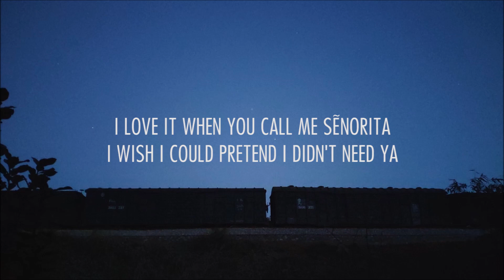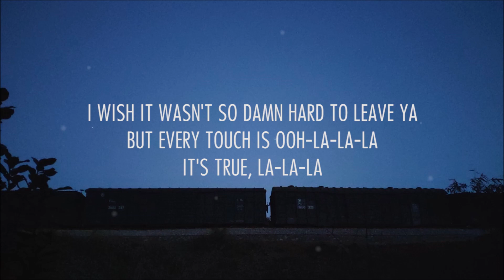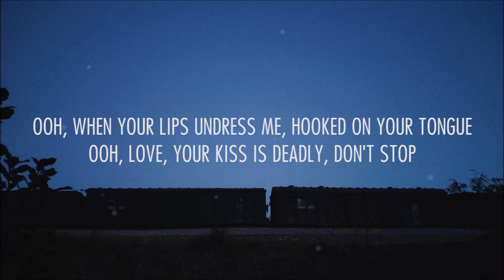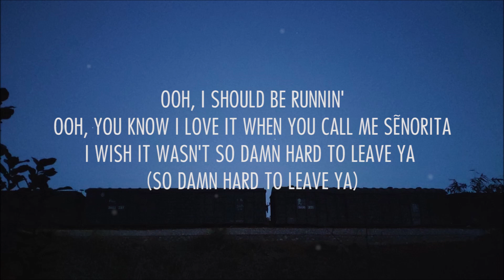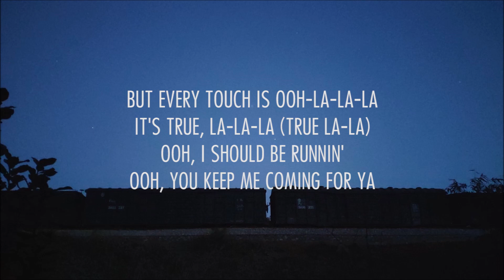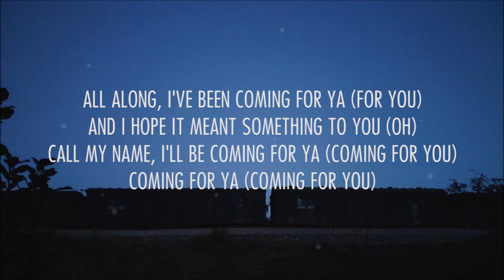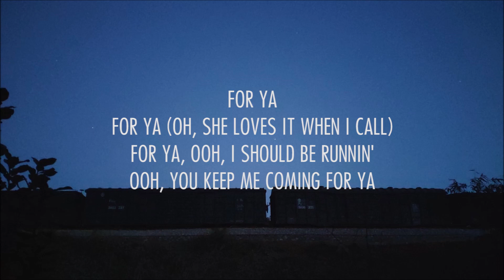Shawn Mendes, Camila Cabello - Señorita (lyrics)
Senorita lyrics okay im gonna do anime and lyrics okay dont judge me 😁